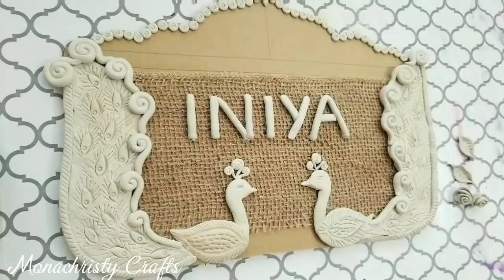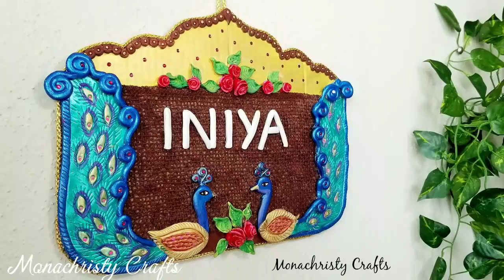DIY Nameplate from Cardboard- Peacock Nameplate | Best out of waste craft idea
Mona